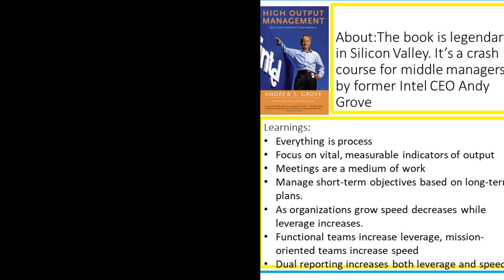20th (part 5 of 18 )101 Books and What I learnt about "Leadership and Living" from them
Title : High output management
Originally published: 1983
Author:  Andrew Grove
Subjects: Management